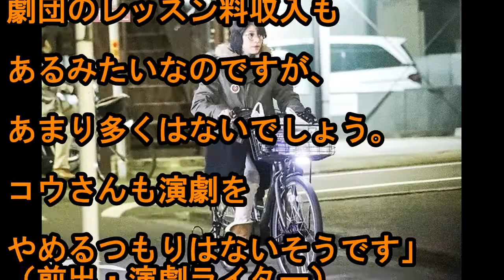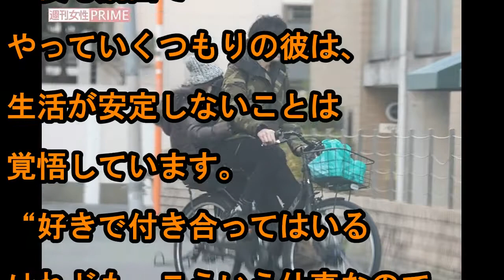上原多香子のその後は？！収入ゼロで、タワーマンションから引っ越し…。恋人も当惑？！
お金からも、時間からも自由になりたいと思いませんか？